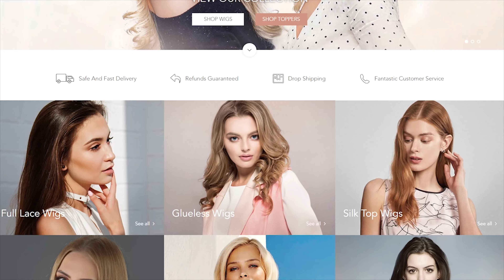Light Volume Mono Topper VS Silk Base Full Volume Topper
Any inquiries or suggestions, please
♡ About the Product ♡
　Wigsroyal-More Confident, Better Life
Product Details:
Topper-104  |  European virgin hair, 16" all one length, straight, T9A/60# with T9A/9 highlight color.
Topper-152  |  European virgin hair, 12" all one length, straight, white color.
Topper-109  |  European virgin hair,16", straight, 3# with T3/8# highlights color.
Topper-111  |  European virgin hair, 16",straight, T2/10# with T2/8# highlights color.
Topper-093  |  European virgin hair, 16", straight, T9/22# with 9# highlight color
Topper-089  |  European virgin hair,16", straight, natural color.
Hair:100% Premium Quality Human Hair
Length:6”-36”, all length just as you required.
Color: All colors, Light color, dark color, or any mixed colors,such as T colors, F Colors and so on . Can copy the color according to picture or video.
Texture: Yaki, Straight, Kinky Curl, Kinky Straight, Jerry Curl, Afro curl, Spiral Curl, Body Wave, Water Wave and so on. All Latest Hair Trends, Can copy the pictures or photos.
Lace Color: Transparent, Light Brown, Brown, Dark Brown Lace Color to Match your skin well.
Density: 100%-130% density is our standard. 60%-280% as you asked.
Parting: Free Style, can be part from anywhere; Right Part; Left Part; or Central Part, Just as you like.
Bleached Knots: Yes, Bleached,Single bleached knots in front hairline, Double knots else
Hairline: Very Natural Looking! Baby hair around the perimeter.
Cap Base: Full Swiss Lace With a little stretch from ear to ear .Can be worn High Ponytail.
Cap Size: Small, Medium, Large or Custom Size.
Shipment: DHL, UPS, Fedex
Delivery: Same day shipping for stock, 15-25 days for custom order.
Care Instruction:
1 Keep the hair Clean. Suggest wash the hair at least once or twice a week.
2 Wash in one direction from top to bottom mixing shampoo &conditioner , then Rinse it out with clean water.
3 Brush the hair starting from the bottom and work your way up gradually to the top After washing( If it is hair weaving, please remember to hold it with the other hand to keep the hair from shedding.)
4 Keep the hair from dryness. Dilute the conditioner(10%-15%) with water (85%-90%) and use it as a hair spray everyday before brushing hair.
5 Advisable to order virgin hair, natural color and natural straight if you want to tint, color, perm the hair by yourself.
6 All Curly or Wavy Style, after washing, you'd better blot the water on the hair with a dry towel, then fix the curl or wavy to its original pattern. After natural air drying, the curl can be kept as original.

♡ About Wigsroyal♡
Q1: Who is Wigsroyal?
A: Established in 1998, Wigsroyal is a professional manufacturer of human hair lace wigs, hair weaves, lace frontals & top closures. We focused on 100% best quality human hair products! We try our best to bring more pretty and confidence for world women.
Q2: How long does your wig last?
A: Our wigs are made with 100 human hair, so it can last at least 1-2 years with correct care instruction.
Q3: What's the difference between remy hair and virgin hair?
A: Remy hair is processed hair, while, virgin hair is unprocessed hair. All hair tips are in one direction.
Q4: Do you have any items in stock? And how to order from you?
A: Yes, Wigsroyal has large collection of Human Hair Lace Wigs and Hair Weaves in stock for you to choose, which can be shipped out at the same day or the next day once your payment be confirmed. To order from us, for stock, just write to us about the item No. and the quantities. For custom order, please email to us about your detailed requirements or write to us and ask for order form.
Q5: Do you accept custom order or can you copy the pictures？
A: Of course, wigsroyal accepts custom order since its starting, we make everything as your personnel requirements, such as cap size, color combination, texture and so on. In addition, we can copy the pictures. Just tell us what do you like. We also provide many celebrities styled for your choice.